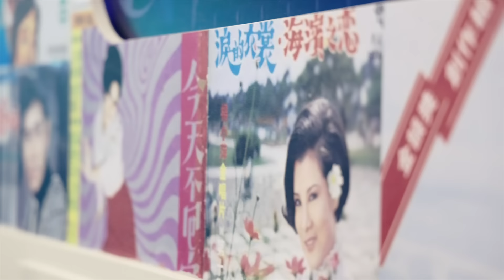全球唯一！ 昇恆昌ft.北流 共同打造桃園國際機場「C7島流聲台灣流行音樂候機室」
「C7島流聲台灣流行音樂候機室」
由昇恆昌攜手台北流行音樂中心，共同打造全球首座華語流行音樂主題候機室！

流聲，留聲。
流行音樂紀錄了島嶼每個時代的風景，從曲風、歌詞、到播放載體，在時間長河中，唱出各時代人們的心聲。

「島流聲」以台灣流行音樂發展為主軸，首度以聽覺感官與旅客互動，讓候機區不再普通：
▶倒轉鍵，隨著錄音帶卡帶，回溯台灣音樂的「過去式」，從日治時代台灣第一首流行歌，到解嚴後各種音樂風格百花齊放，登上世界舞台；
▶播放鍵，讓您來到LIVE現場，感受「現在式」的舞台魅力；
▶快進鍵，想像台灣流行音樂的「未來式」，人人都是音樂人，透過雲端創作樂曲的北流雲取樣機(TMC CL-1)，無限的可能性不斷地在此碰撞與發生。

台灣流行音樂不只是單純的聲響，更是你我生命中的共同回憶。邀請您踏入候機室，隨著心中響起的樂音，感受台灣從過去到未來的時代之聲，一同沉浸在台灣流行音樂歌曲的魅力中。